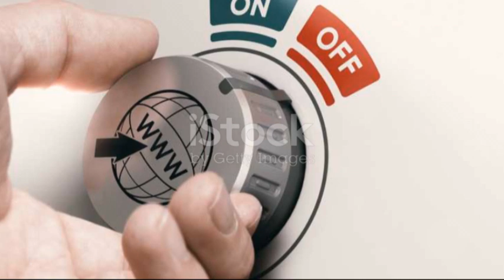August 23, 2024